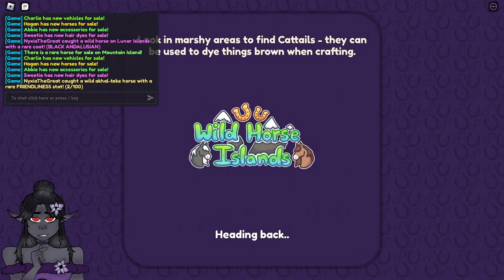Wild Horse Islands || Auctions + EXCLUSIVELY Hunting on Lunar!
Some basic chat commands!
!shop - Sends a link to an order form for OG Stat WHI Horses!
!discord - Sends a link to my discord server!
!username - Sends my roblox username!
!rules - Short summary of the rules!

*~ RULES ~*

- Show respect to your fellow viewers, and leave drama out of chat!
- Listen to moderation if you're being asked to quit doing something!
- No spamming chat.
- No swearing in chat or using slurs, please!